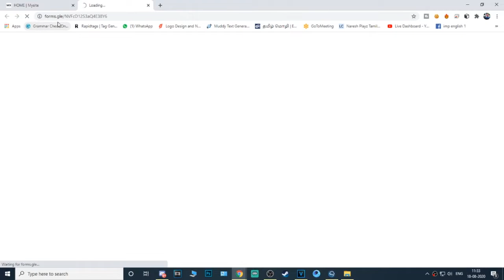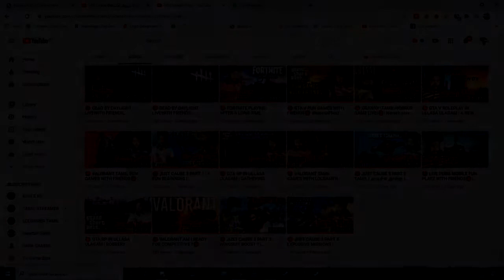PARADISE CITY INTRO | GTA V NEW TAMIL ROLEPLAY SERVER | NARESH PLAYZ | TK GAMEZONE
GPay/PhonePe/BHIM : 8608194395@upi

Get Socialistics :-

Steam            : Naresh_Playz
SocialClub     : Naresh_NTG
Epic Games  : x_NareshXHyper_x
Origins           : NareshNTG
Basic Courtesy :-
►Respect Moderators.
My Specifications :-
MotherBoard : Gigabyte H110M-S2 Ultra Durable
GPU : Geforce GTX 1050 TI 4 GB
CPU : Intel I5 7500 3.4 Ghz
Memory : 16 GB 3100 Mhz
HDD : 1 TB SATA
SSD : 140 GB
Monitor 1 : LG HD Plus 75hz
Monitor 2 : LG HD Ready 60 Hz
Headset :Redgear HellFury 7.1 Professional Gaming Headphones with Mic
Keyboard & Mouse : Zebronics Transformer Gaming COMBO
Internet Speed : Airtel 100 Mbps 500 GB + Carryover @999
                                        10   Mbps Upload Speed

நல்லதே நினை
நல்லதே செய்
நல்லதே பார்